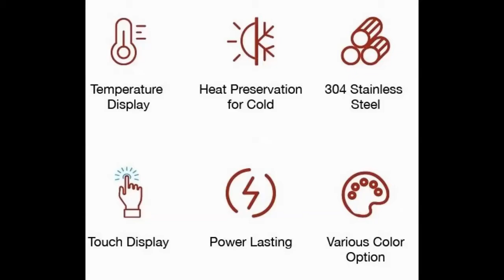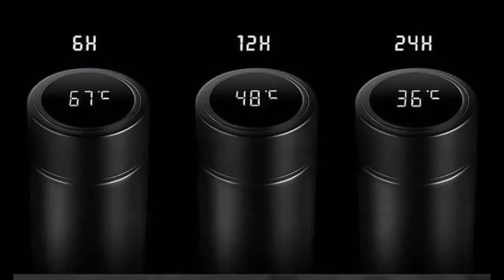500 ml smart LED temperature touch display, insulated stainless steel vacuum travel coffee mug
পন্য কিনতে  আমাদের ফেসবুক পেজটি ভিজিট করুন।

আকর্ষণীয় ডিজাইন, স্মাট, সহজে বহন যোগ্য, টেম্পারেচার ডিস্প্লে সম্বলিত আধুনিক একটি ফ্লাস্ক। শীতকালে পানি গরম রাখতে আর গরমের সময় পানি অনেকক্ষন ঠান্ডা রাখতে এই প্রডাক্টটি ব্যবহার করতে পারেন । এটিতে ফ্লাস্কের ভিতরের তাপমাত্রা সফট টাচের মাধ্যমে দেখা যায় । সাধারনত ১০-১২ ঘন্টা পানি গরম থাকবে আর ২০-২২ ঘন্টা পানি ঠান্ডা থাকবে।

Color Design: Purple: Flower Rain, Pink: Sunset Glow, Blue: Sea, Pink: Flower Rain, Black: Cloud, Blue: Wheat, Blue: Flower Rain

Features:
1. Sensitive Touch Temperature Display Cover (Lid)
2. Clear and bright LED display
3. Accurate measurement of temperature
4. Keeps cold up to 24 hours, Keeps hot up to 12 hours
5. Anti-drip push open lid to prevent leakages, Air-tight seal
6. Smart Chip display, No need to charge or replace the lid
7. Easy clean
8. Easily portable

Materials: Stainless Steel, 304
Capacity: 500 ml
Size: 11*11*24.8 cm
Five methods of removing odors:
1. Pour hot water into the cup, add baking soda, shake it, drop it after a few minutes, and remove the odor.
2. Toothpaste can not only remove the odor of the teeth but also remove the smell in the cup. Wash the cup with toothpaste, and the smell will disappear immediately.
3. Prepare saltwater, pour it into a teacup, shake it, and place it for a while, then pour it out and rinse it with clean water.
4. Teacups can be boiled in tea for 5 minutes, then washed with clean water and dried, with no odor.
5. Pour half a cup of warm water into the cup, then pour a few spoons of milk into it, shake it gently, and then pour it out after a few minutes. Rinse with clean water.